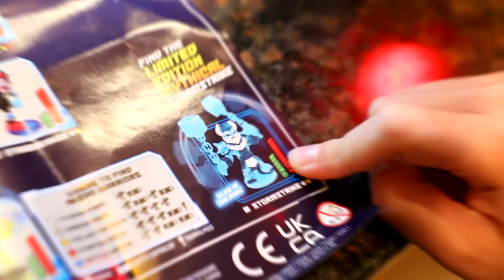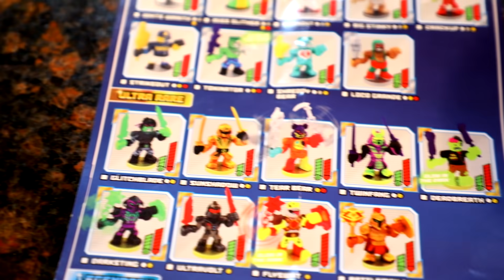Akedo Ultimate Arcade Turns Twins Into Ninjas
Watch Camden, Eli, Liam and Beckett become ninjas while having fun a new arcade ninja style training device that has high replay value.  Watch what happens when RoboDad helps Camden overcome his reaction to give up and come back stronger than ever to claim the championship title of Akedo Ultimate Warrior.

Introducing - The World of Akedo - Ultimate Arcade Warriors. Battling Action Figures with Next Level intensity!  The World of Akedo - Ultimate Arcade Warriors delivers all the extreme moves of arcade fighting and puts them in the players' hand for real battling action.  There are 38+ epic mini warrior action figures, each with an individual fighting style and unique battle-ready accessory.  Players can dominate their warrior opponent and finish them off with a split strike that literally splits their opponent in half.  Search for Classic, Epic, Ultra Rare, Legendary, Exclusive Ultra Rare and the very Limited Edition Mythical Stormstrike, a glow-in-the-dark Viking.  See Akedo come to life in an animated series

Welcome to the most entertaining and family friendly channel you will ever see on YouTube.  All Twin Toys episodes focus on our Nerf lifestyle while also revealing all the cool nerf blasters we currently have in our arsenal.  We also stay on top of the Nerf community and showcase all brand new blasters that come out every month.  But we always have visitors like Siren Head, Cartoon Cat, Bendy and all of the SCP characters ever recorded.